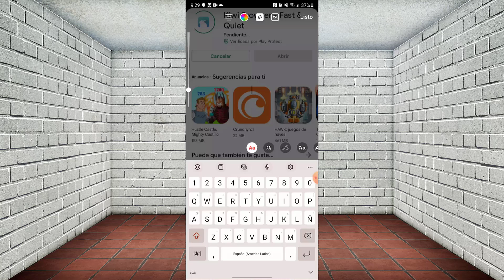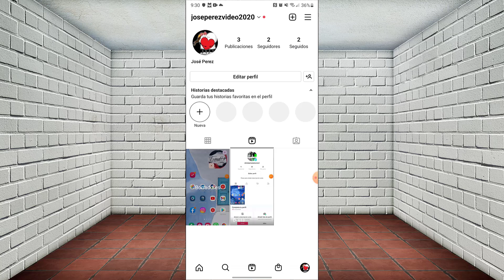✅Como subir videos a instagram reels